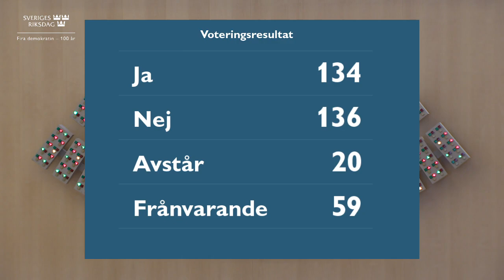Beslut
Beslut 1 juni 2022